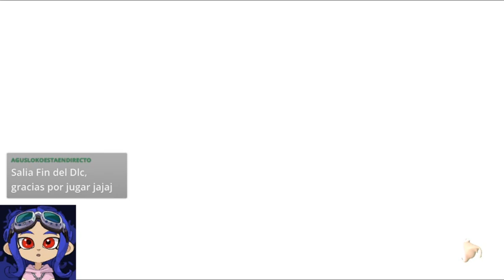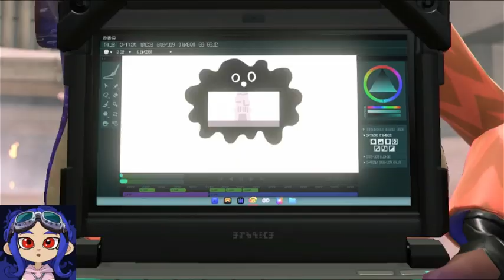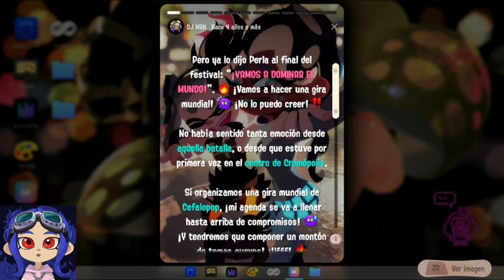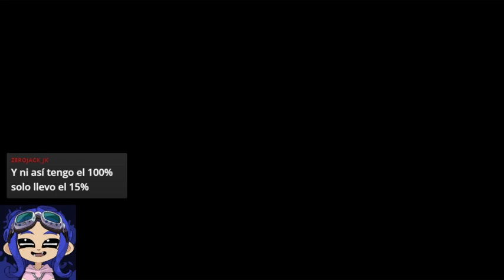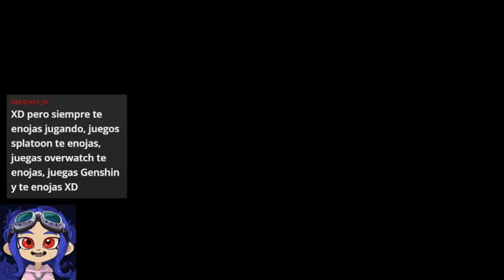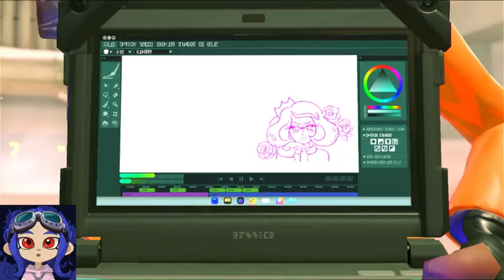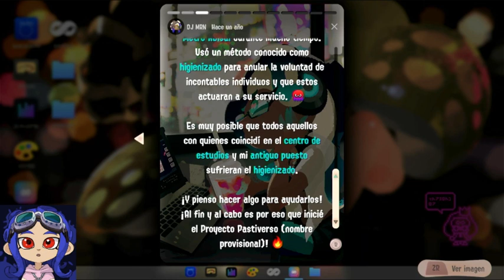La Cara del Orden Historia Completa